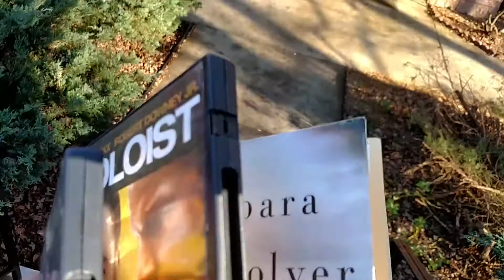Lovely as can be... (local library)...